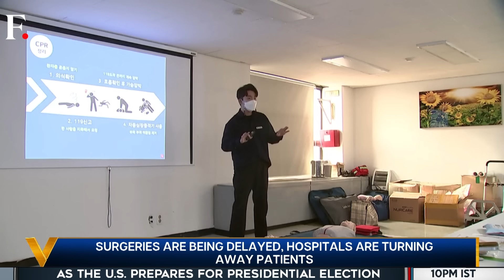Thousands of South Korean Doctors Strike, Disrupt Essential Care | Vantage with Palki Sharma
Thousands of doctors in South Korea are protesting plan to increase admission quota in medical schools. The government wants more doctors because the nation has one of the lowest ratios between doctors and people. With a rapidly ageing population, a robust healthcare system is the need of the hour. so far, both doctors and the government have refused to budge. And ordinary citizens are getting cause in the tussle. Surgeries are being delayed and patients are being turned away from hospitals. Palki Sharma tells you more.

South Korea | Doctor's Strike | Essential Care | Firstpost | World News | Vantage | Palki Sharma